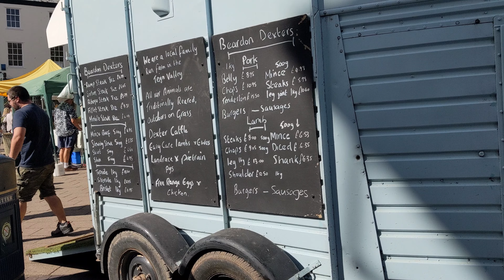Seawall & Farmers Market - Teignmouth - 24/09/22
Nice Simple walk today along the Seawall & back, & then into the Triangle to film some of the Farmers Market activity...
00:00 - Intro
00:34 - Seawall & Back
06:23 - Farmers Market
10:09 - Outro